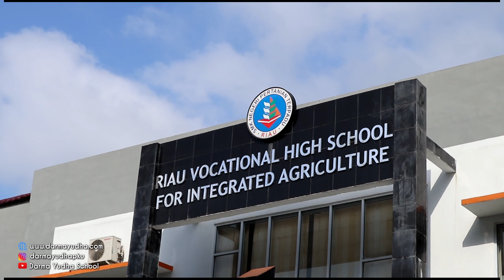Field trip SMKN PERTANIAN RIAU || SD DARMA YUDHA 2020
3rd grade students had field trip at Riau Vocational High School for Integrated Agriculture.